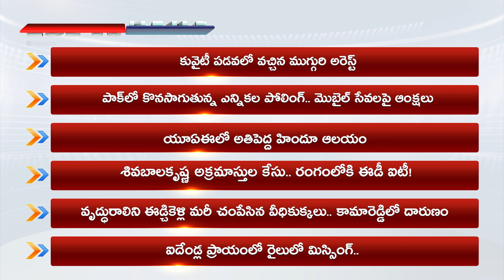8 వ తేదీ ఎస్పీ న్యూస్ స్పెషల్ హెడ్లైన్స్| SP NEWS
8 వ తేదీ ఎస్పీ న్యూస్ స్పెషల్ హెడ్లైన్స్| SP NEWS